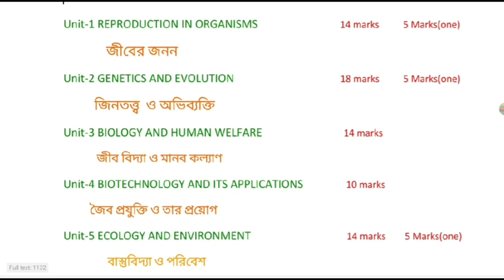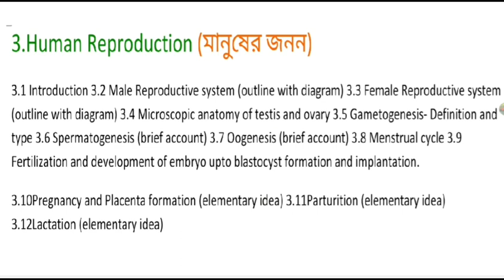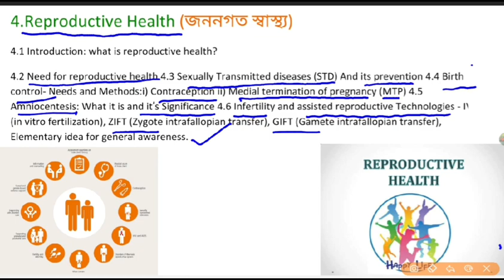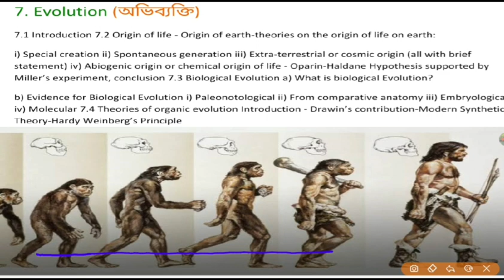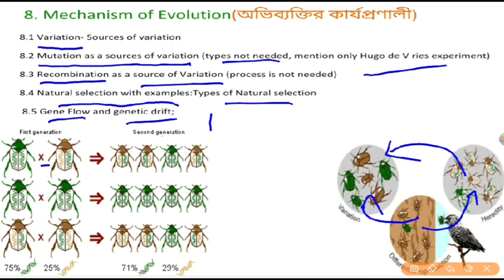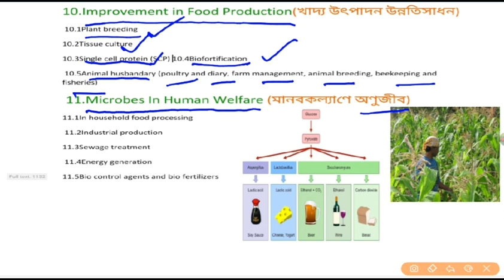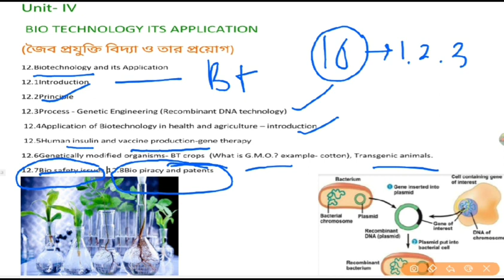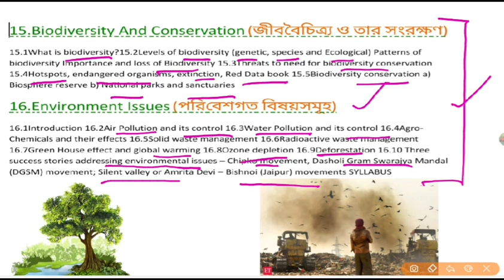Introduction of class-XII biology syllabus....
This is the video regarding the discussion of  class xii biology syllabus...
I hope it will help the students to know the details about their syllabus.